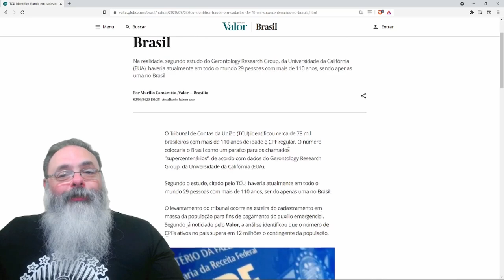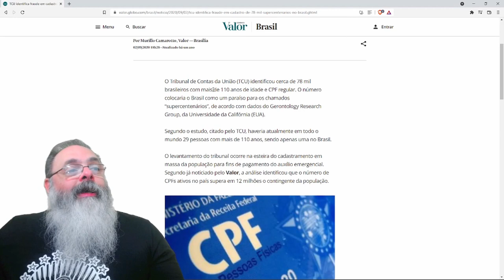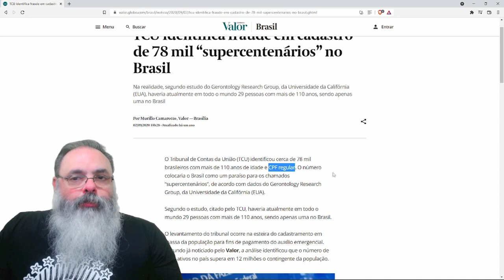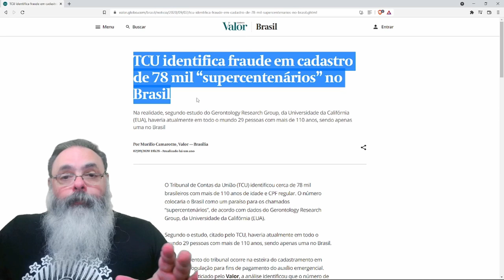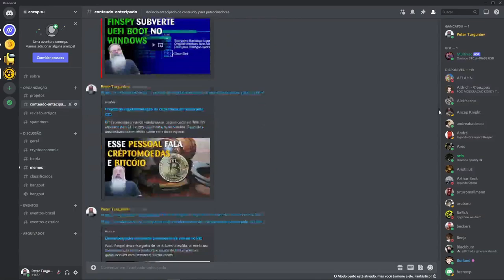Brasil tem mais de 78 mil supercentenários, acima de 110 anos de idade, recebendo benefícios